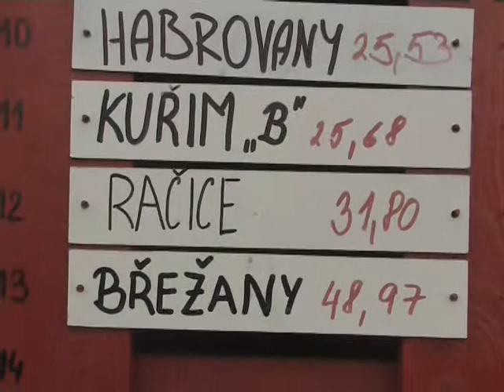Vánoční kapr 2010 - SDH Vémyslice.mpg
Vánoční kapr 2010 - SDH Vémyslice